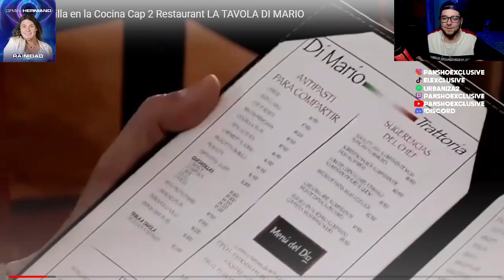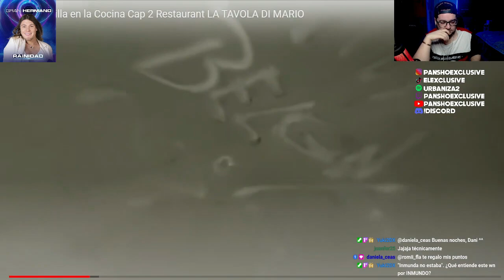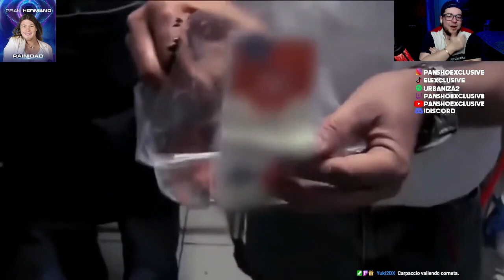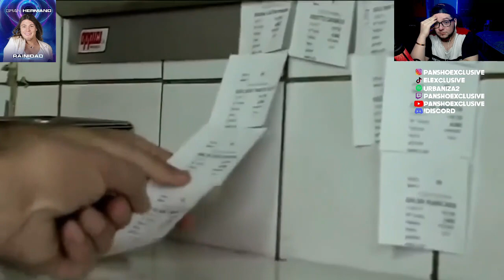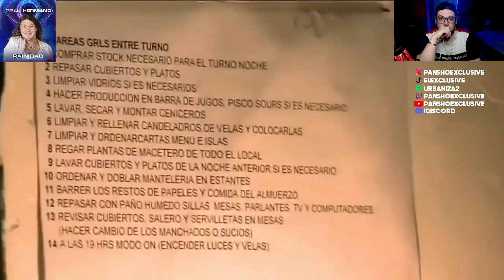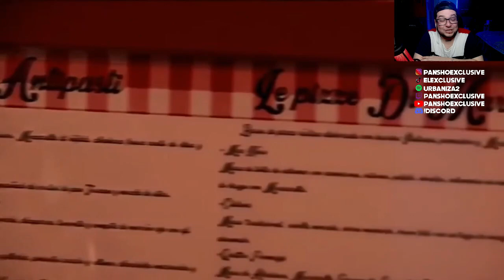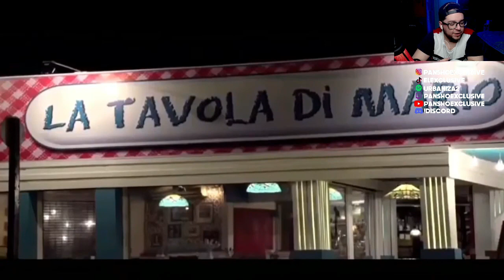Pesadilla en la cocina - "La Tavola Di Mario"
Locutor Profesional  l  Streamer  l  Creador de Contenido